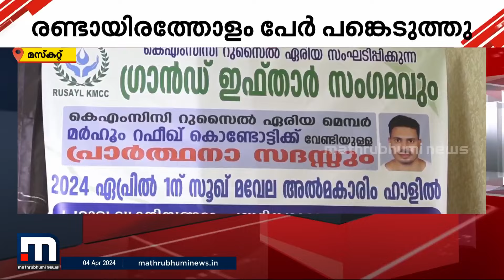സ്നേഹത്തിന്റെയും വിടവാങ്ങലിന്റെയും വേദിയായി ഒരു ഇഫ്താർ വിരുന്ന്, തൊഴിലാളികളുടെ വേറിട്ടൊരു ഒത്തുകൂടൽ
സ്നേഹത്തിന്റെയും വിടവാങ്ങലിന്റെയും വേദിയായി ഒരു ഇഫ്താർ വിരുന്ന്; മാർക്കറ്റ് പൊളിച്ചുകളയുന്നതിന് മുമ്പായി തൊഴിലാളികളുടെ ഒത്തുകൂടൽ

Happy viewing!